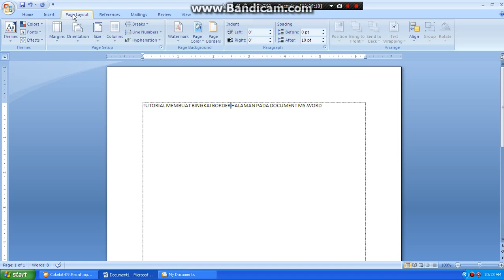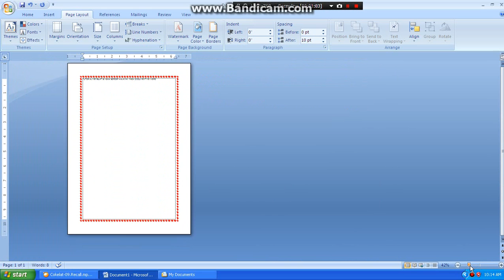TUTORIAL MEMBUAT BINGKAI BORDER HALAMAN PADA DOCUMENT Microsoft Office WORD